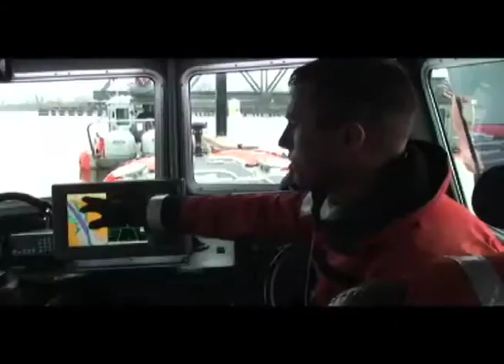Boat Crew College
Reserve boatcrew college.wmv

Boat Crew College in Baltimore, Md., from March 30 through April 10. Reservists learned the basics for becoming rescue boat crew members. 04/23/2009